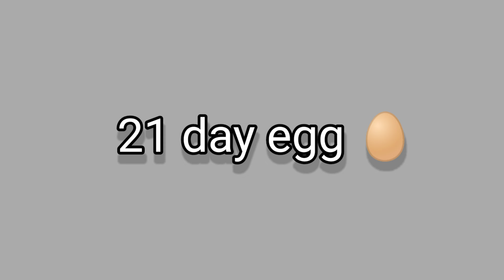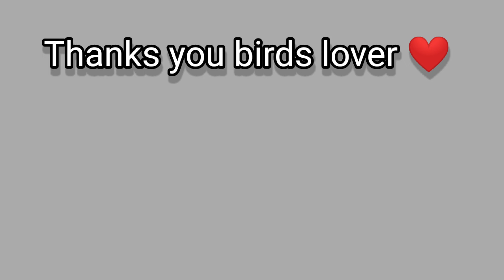JAVA SPARROW GROWTHS STAGES || first 48 Day's of babies time-lapse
There are day_by_day growth stages from the egg to an adult flying java sparrow. Enjoy this video and make sure to click like on this video' much appreciated!